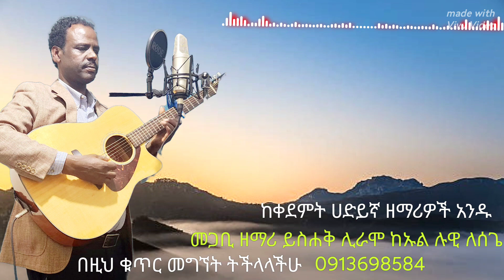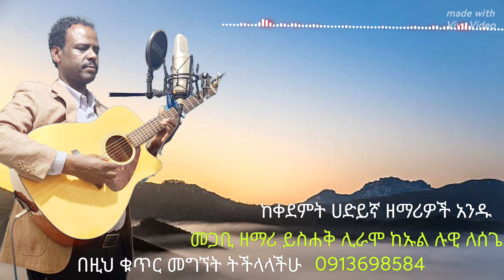ከቀደሙት ሀድያኛ ዘመሪዎች አንዱ መገቢ ዘመሪ ይስሀቅ ሊራሞ ከኡል ሉዊ ለሳጌኔ ገቶና በዚህ ማግኘት ትችላላችሁ 0913698584 01 November 2023